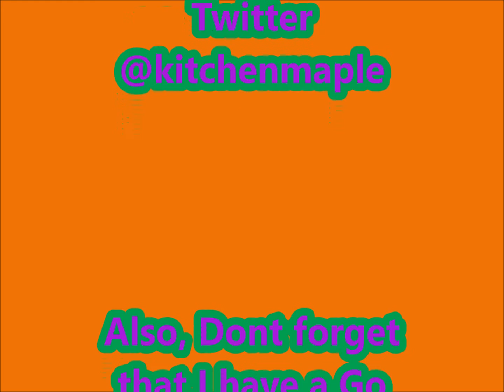Mukbang (먹방) Eating Show - Smoked Chicken Grilled Cheese Wraps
Hey Everyone! Tonights dinner its Grilled Wraps! I used the usual smoked Chicken deli meat that I like & salsa for filling.